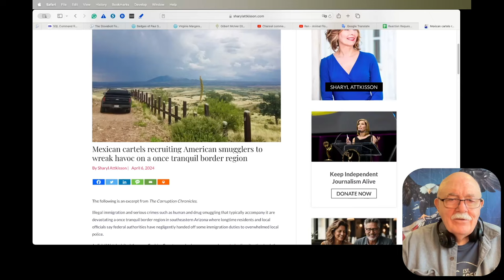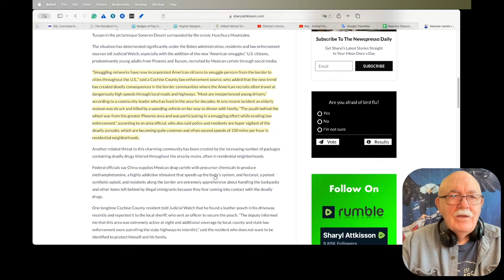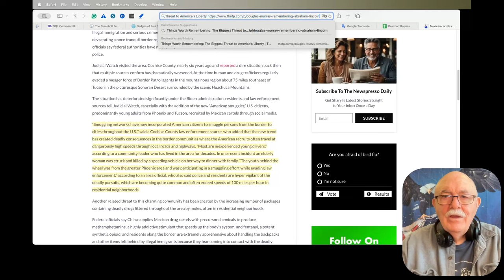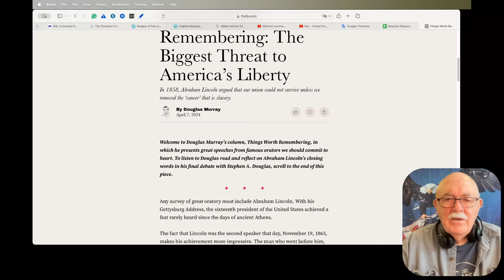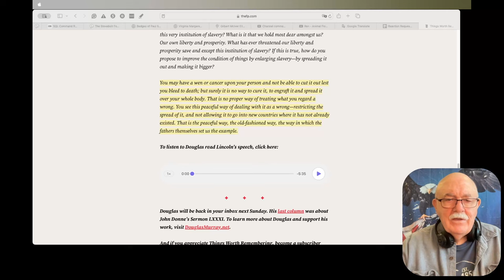Daily News Clips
Mexican cartels recruiting American smugglers to wreak havoc on a once tranquil border region

Things Worth Remembering: The Biggest Threat to America’s Liberty